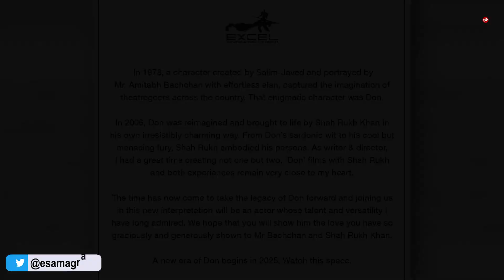Don 3 मे होंगे Ranveer Singh | Farhan Akhtar ने कर दिया Confirm | Fans हो गए नाराज और कर दिया Troll